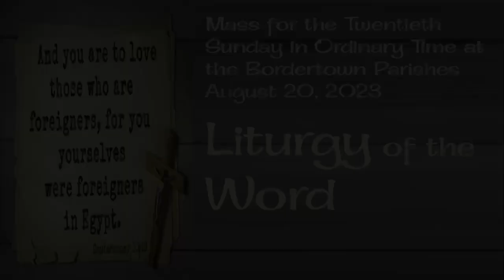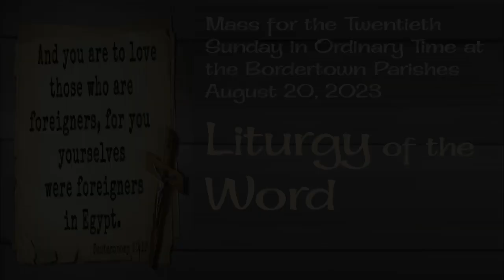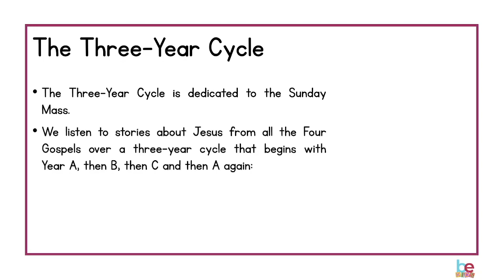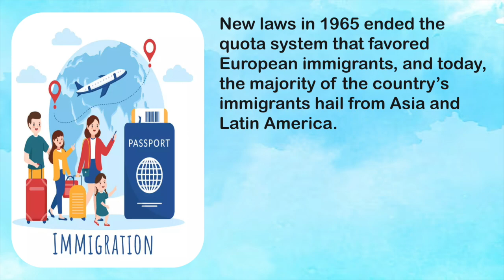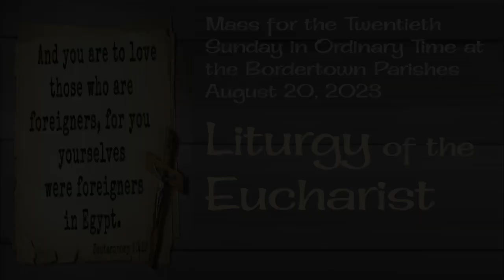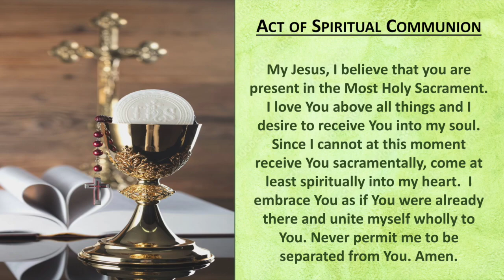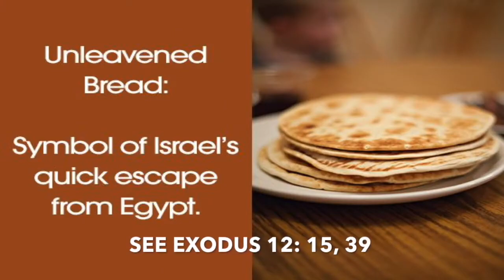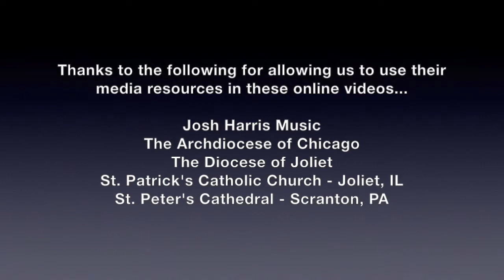Mass for the 20th Sunday in Ordinary Time at the Border Town Parishes (August 20, 2023)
Fr. Pete Jankowski offers this Liturgy on location at St. Patrick's Church (Momence, IL) on behalf of the parishioners of St. Patrick's Church (Momence) and the National Shrine of St. Anne (St. Anne) who are not able to attend services. Everyone is invited to our indoor liturgies at the border town parishes (we have plenty of room)!

"Sometimes the outsider can teach the insider about the faith." This is a theme that permeates the scriptures, from the foreigners in the first reading to the Gentiles in the second reading to the Canaanite woman in today's gospel,.

You can also access the parish and click on the "Online Giving" link.